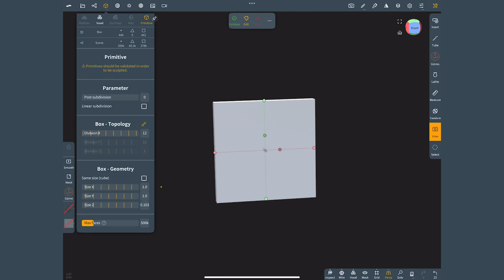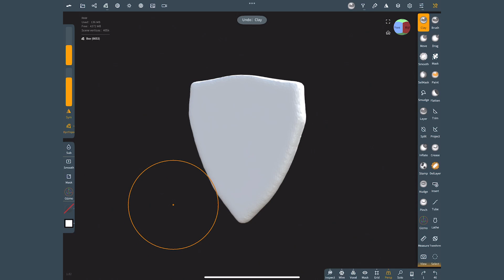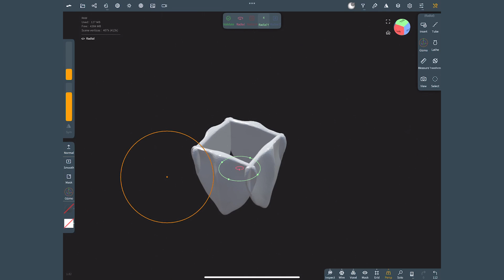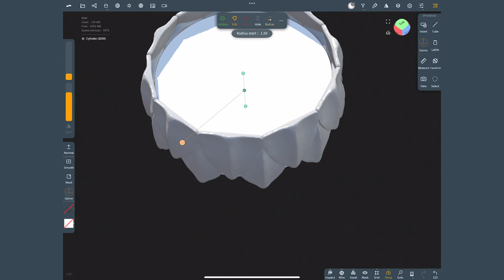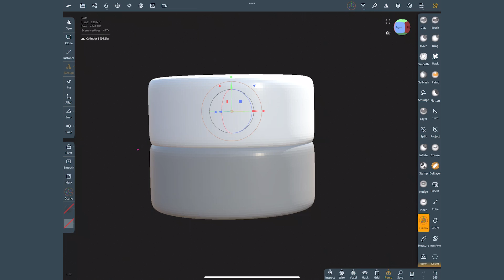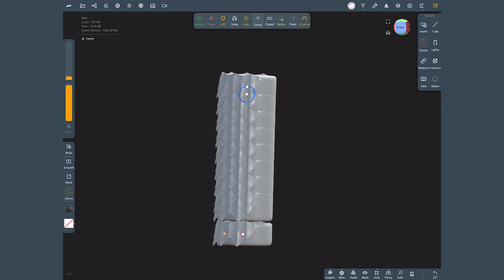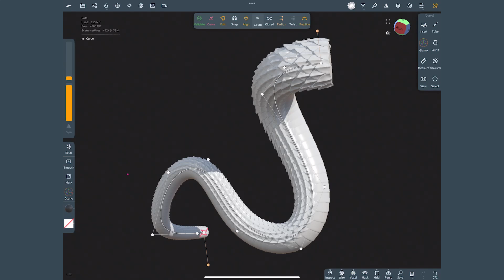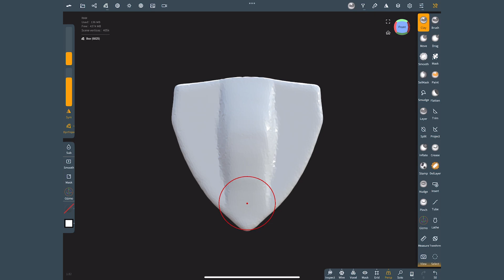Descubre cómo crear un increíble dragón en 3D con Nomad Sculpt - (Tutorial en español)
En este tutorial de Nomad Sculpt te enseño la forma para crear un cuerpo de dragon y sus escamas de una manera rápida y sencilla. Da igual tu nivel de Nomad, además aprenderás técnicas avanzadas que te ayudarán en tus propios proyectos.

Capítulos
00:00 - Intro
00:25 - Creación de la escama
04:21 - Creando la sección del dragón
07:36 - sección del estomago o barriga
09:58 - Definiendo la sección del dragon
11:26 - Aplicando el repetidor para crear el cuerpo de dragon y su pose
15:24 - Materiales y texturas
16:33 - Resumen y despedida

Versión de Nomad Sculpt 1.82